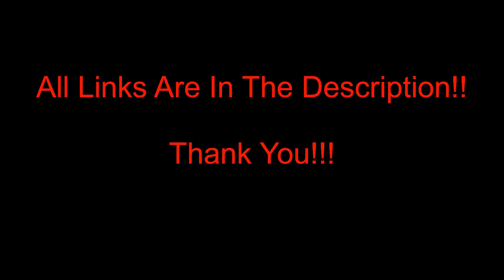Dead Island: Definitive Edition (Steam) - Episode 10 - BACK TO THE HOTEL!!!!